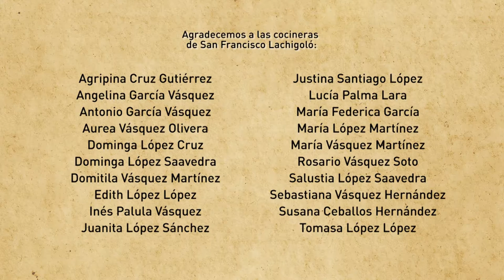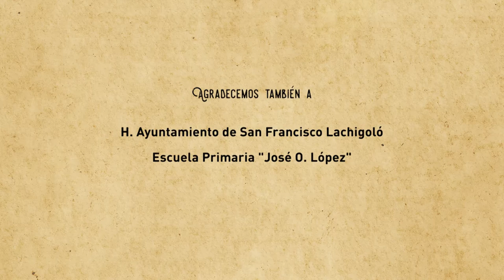Agua de Támala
En esta ocasión prepararemos Agua de támala.